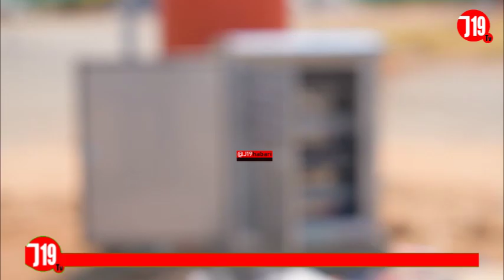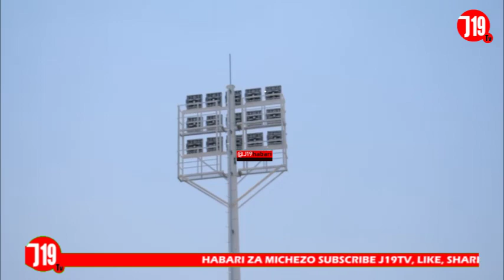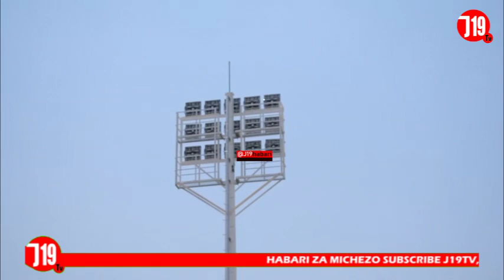UWANJA WA CCM JAMHURI DODOMA KWENYE UBORA WAKE NA TAA